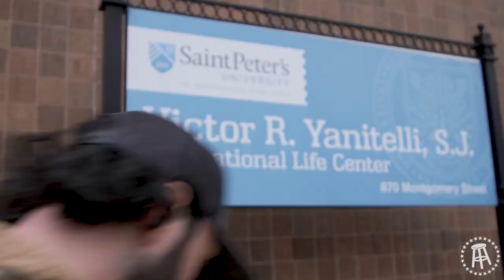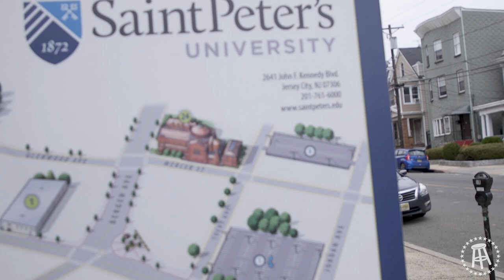The Peacocks Are Flying and St. Peter's Campus Is Buzzing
Jake, Rico and Marty visited St. Peter's campus in Jersey City, NJ to get a feel for the atmosphere ahead of the Peacocks' Sweet 16 matchup against Purdue.

For the latest college hoops highlights, scores and news follow Barstool Bench Mob: